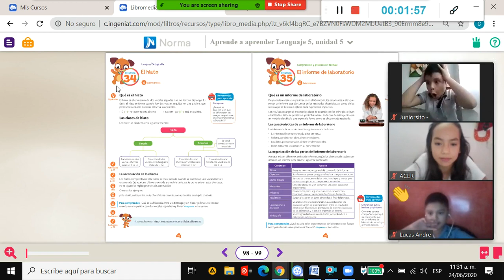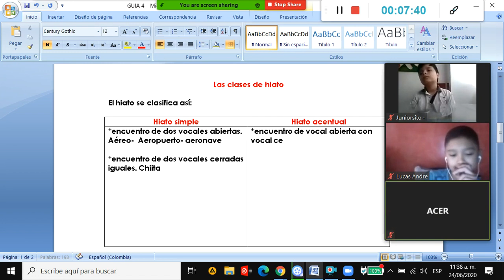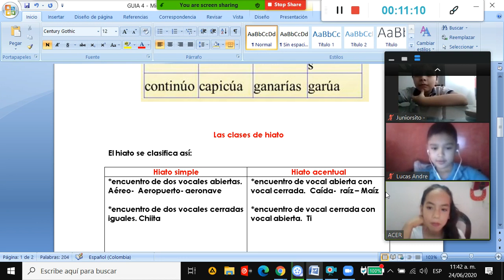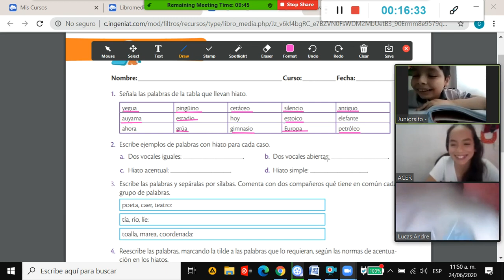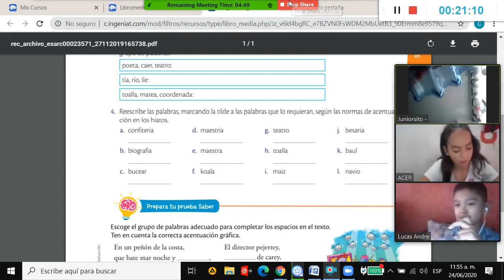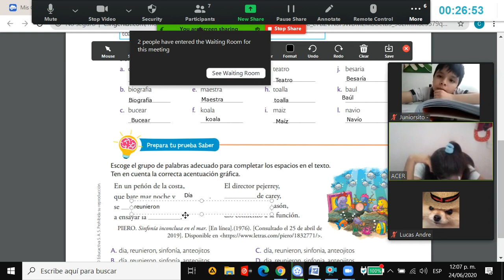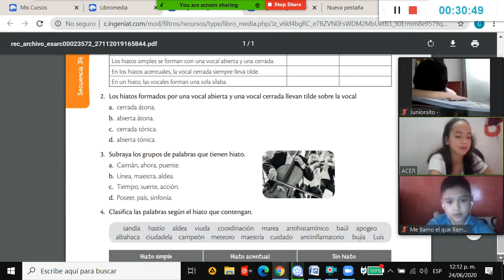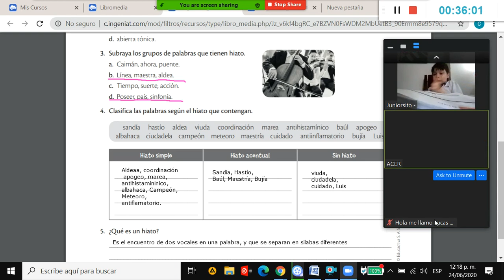CLASE #4 QUINTO ESPAÑOL (24/06/2020)